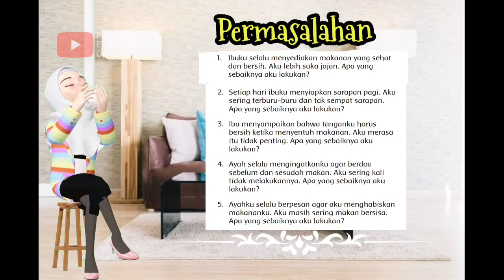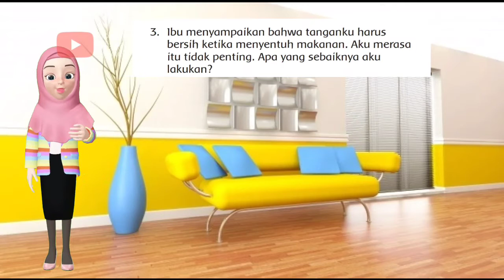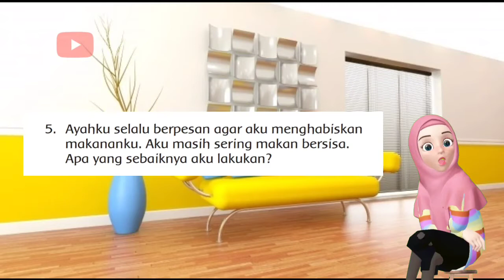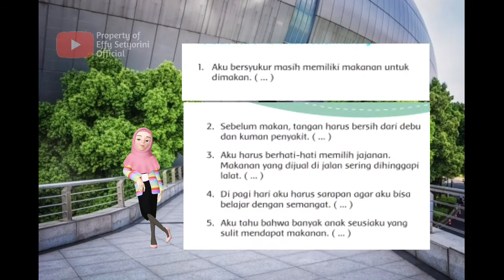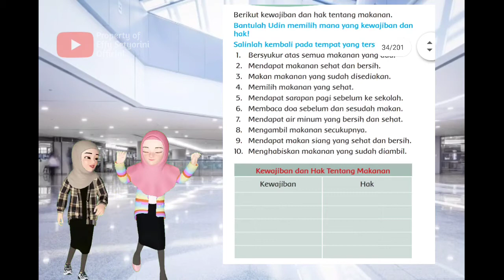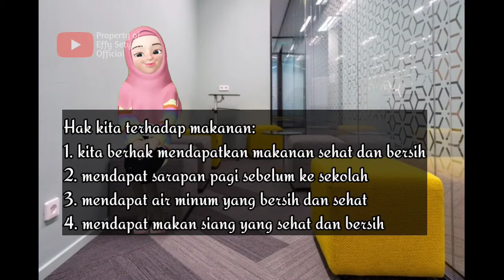KELAS 3 SD: Tema 4 Subtema 1 Pembelajaran 4 |Kewajiban dan Hakku terhadap Makanan | Kalimat Saran